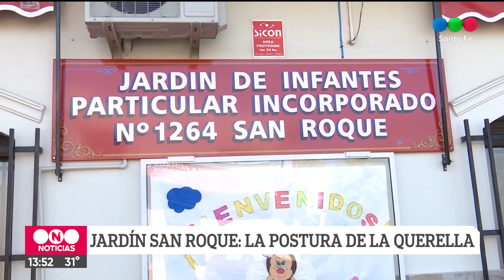Fiscalia pidió 16 años para el acusado de abuso en el Jardín San Roque: la querella solicitó 20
El hecho, por el cual se acusa a un docente de abusar sexualmente de un menor en la institución del norte de la ciudad, ocurrió en junio de 2019. Actualmente se encuentra en prisión preventiva.